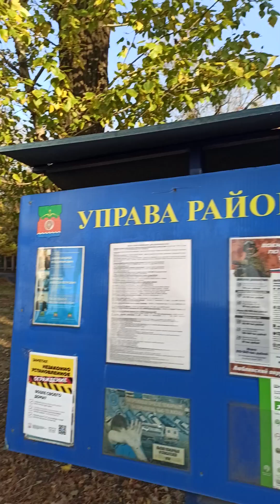В Москве утром, район Люблино.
Иду от остановки автобуса до поликлиники им. Семашко.